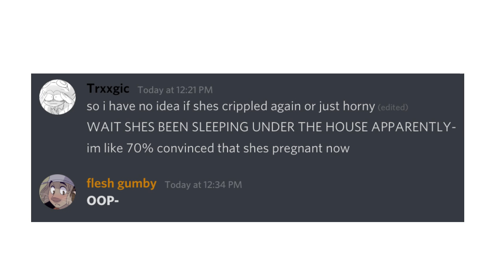Biz this is a threat (no thumbnail)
I need to upload less